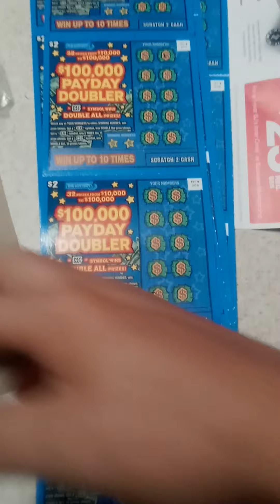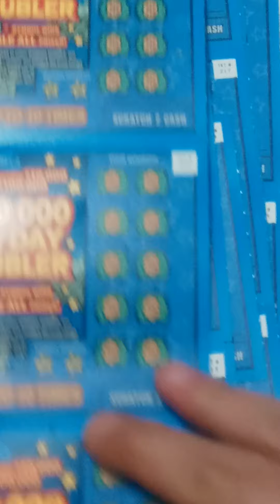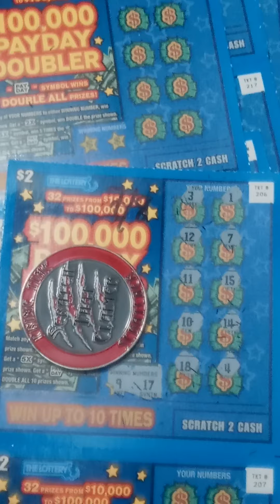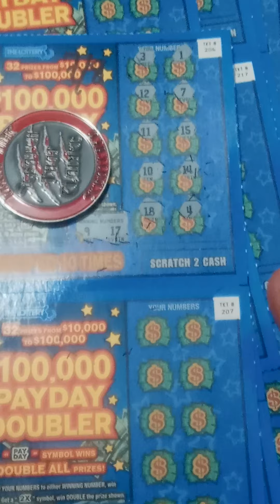looking for a boomer in july challenge day 8 using @PrimeTimeScratcher coin